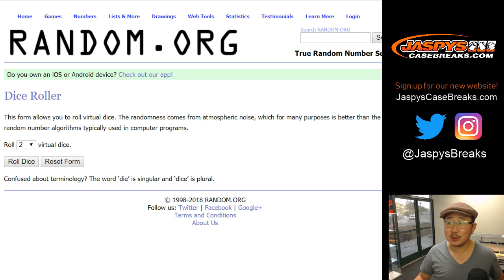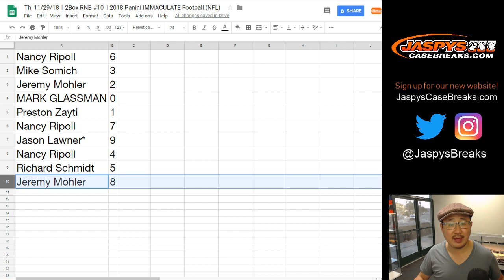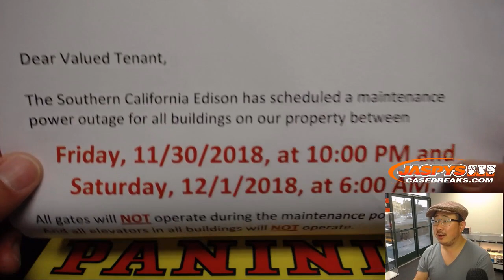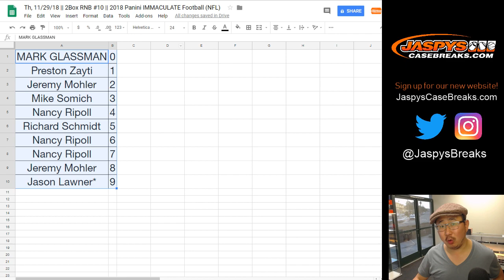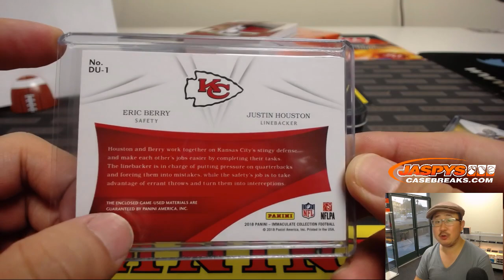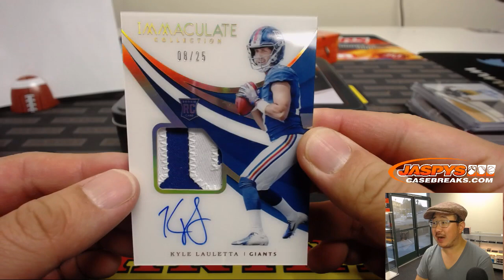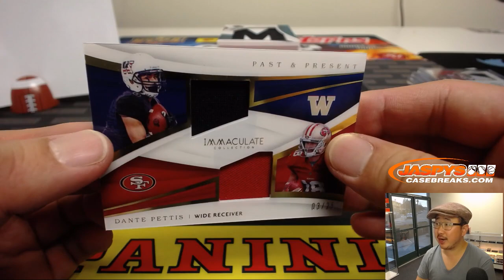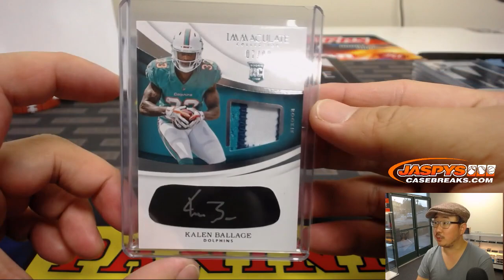Th, 11/29/18 || 2Box RNB #10 || 2018 Panini IMMACULATE Football (NFL)